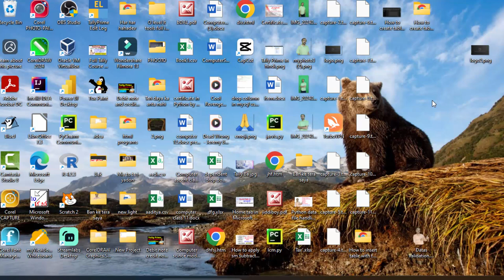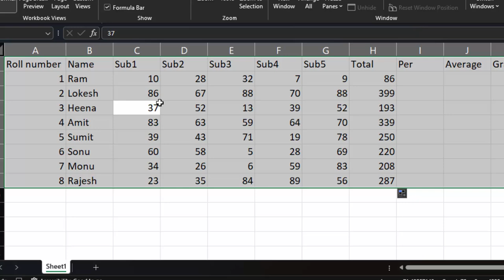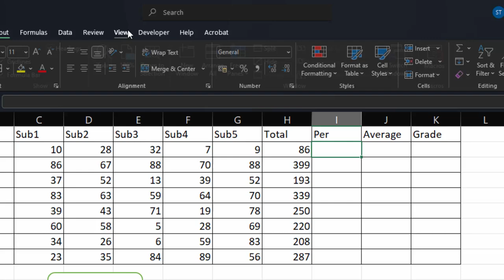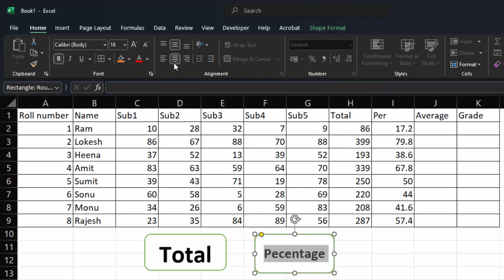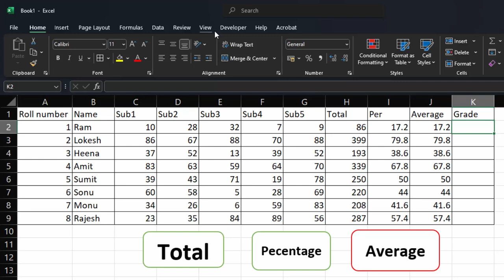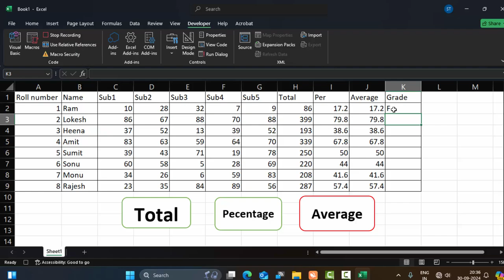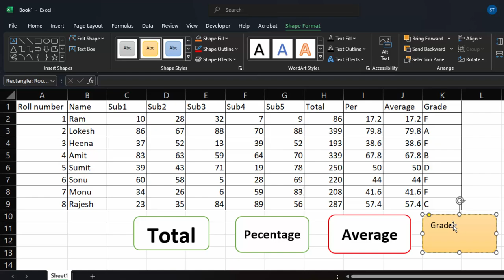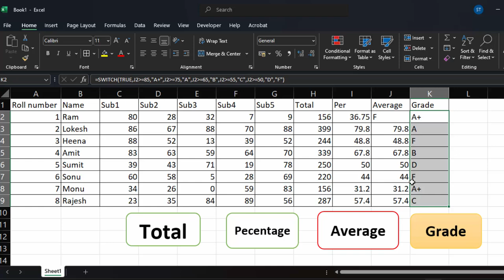How to create custom button for calculation using Macro in Ms Excel